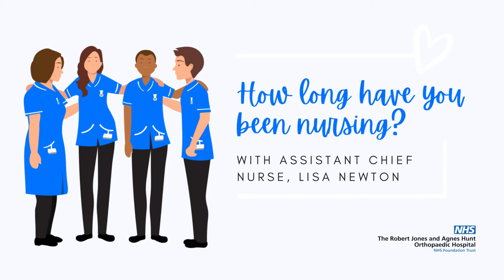International Nurses Day - Lisa Newton, Assistant Chief Nurse